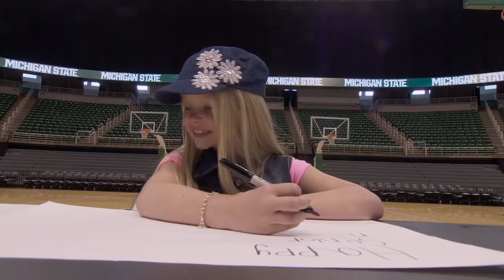The Journey: Big Ten Basketball 2014 - Adreian and Lacey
For more videos, visit BTN.com.